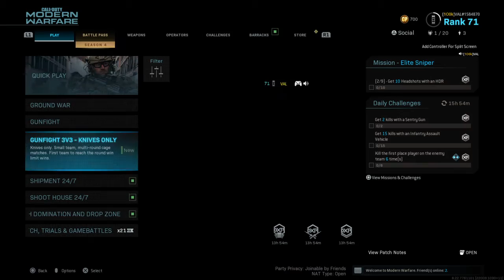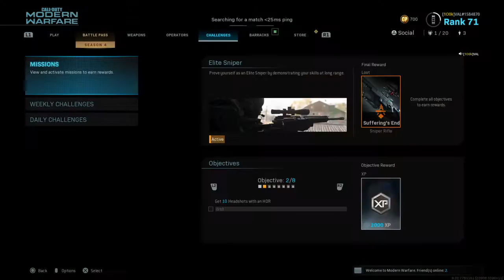Call of Duty®: Modern Welfare®_2020